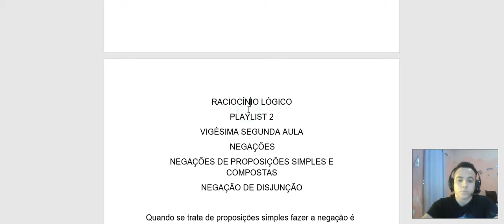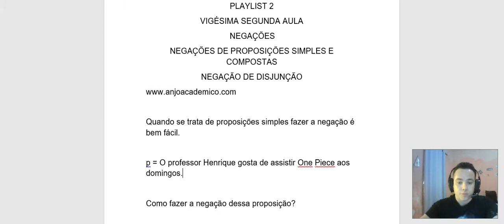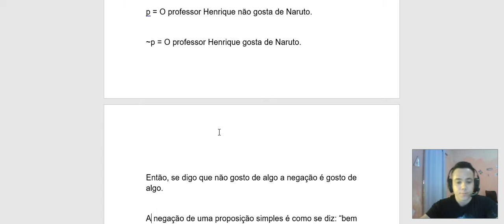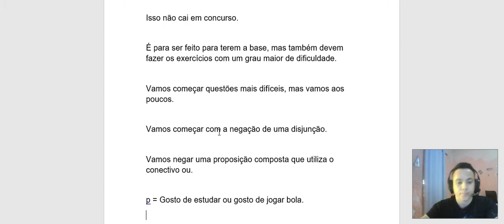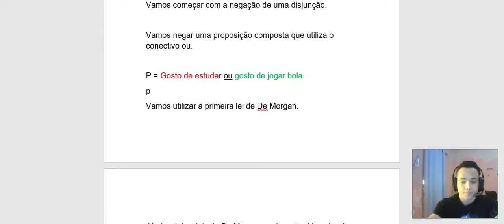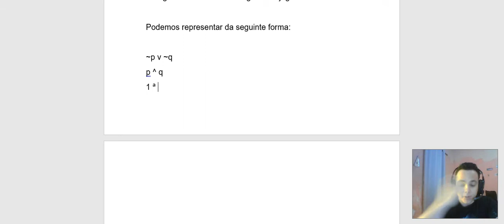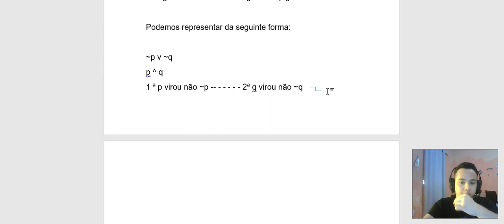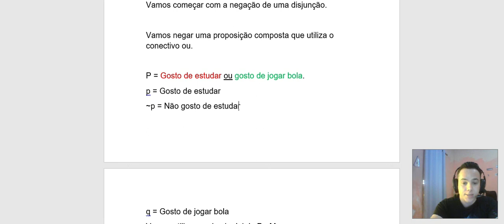R. L. - VIGÉSIMA SEGUNDA AULA - NEGAÇÕES DE PROPOSIÇÕES SIMPLES E COMPOSTAS - NEGAÇÃO DE DISJUNÇÃO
RACIOCÍNIO LÓGICO - PLAYLIST 2 - VIGÉSIMA SEGUNDA AULA - NEGAÇÕES - NEGAÇÕES DE PROPOSIÇÕES SIMPLES E COMPOSTAS - NEGAÇÃO DE DISJUNÇÃO.

RACIOCÍNIO LÓGICO
PLAYLIST 2
VIGÉSIMA SEGUNDA AULA
                 NEGAÇÕES
NEGAÇÕES DE PROPOSIÇÕES SIMPLES E COMPOSTAS
NEGAÇÃO DE DISJUNÇÃO

Quando se trata de proposições simples fazer a negação é bem fácil.

p = O professor Henrique gosta de assistir One Piece aos domingos.

Como fazer a negação dessa proposição?

~p = O professor Henrique não gosta de assistir One Piece aos domingos.

Vamos ver agora a negação de uma proposição que já contém a presença do não.

p = O professor Henrique não gosta de Naruto.

~p = O professor Henrique gosta de Naruto.

Então, se digo que não gosto de algo a negação é gosto de algo.

A negação de uma proposição simples é como se diz: “bem simples”.

Estou passando isso somente para introdução.

Isso não cai em concurso.

É para ser feito para terem a base, mas também devem fazer os exercícios com um grau maior de dificuldade.

Vamos começar questões mais difíceis, mas vamos aos poucos.

Vamos começar com a negação de uma disjunção.

Vamos negar uma proposição composta que utiliza o conectivo ou.

P = Gosto de estudar ou gosto de jogar bola.
p = Gosto de estudar
~p = Não gosto de estudar

q = Gosto de jogar bola
~q = Não gosto de jogar bola

Vamos utilizar a primeira lei de De Morgan.

Já abordei as leis de De Morgan aqui no site. Vou abordar novamente em outro momento, mas é só irem na playlist Raciocínio Lógico – Leis de De Morgan em meu canal.

Passos para negar uma disjunção.

1ª passo.
Negar as proposições simples.

2ª passo.
Alterar o conectivo.

No nosso caso negamos a proposição p; negamos a proposição q e trocamos o conectivo ou pelo conectivo e.

Como fica a frase.

Não gosto de estudar e não gosto de jogar bola.

Podemos representar da seguinte forma:

~p v ~q
p ^ q
1 ª p virou não ~p -- - - - - - 2ª q virou não ~q